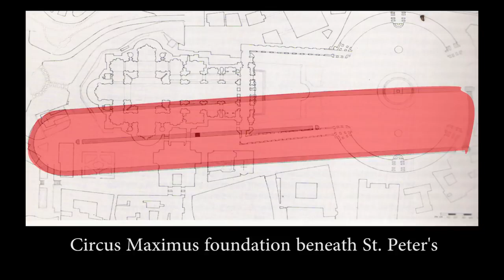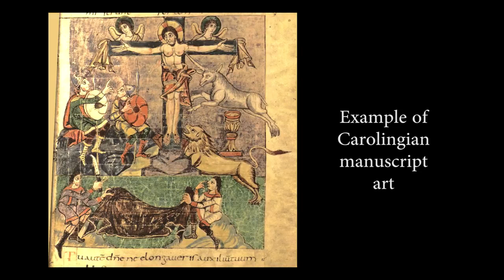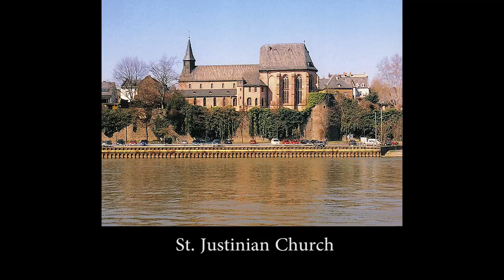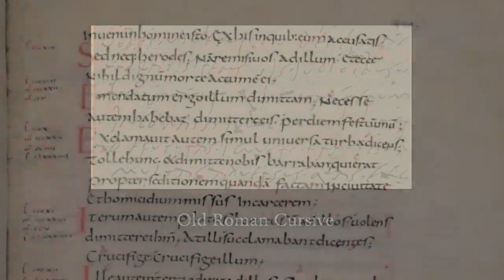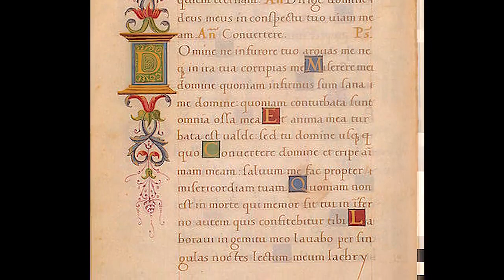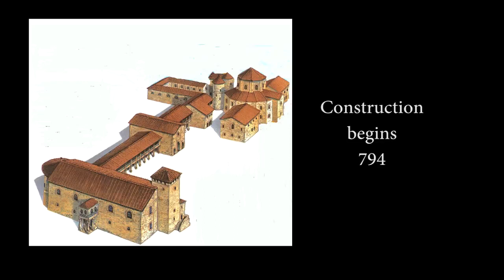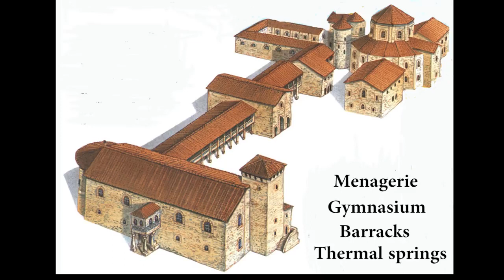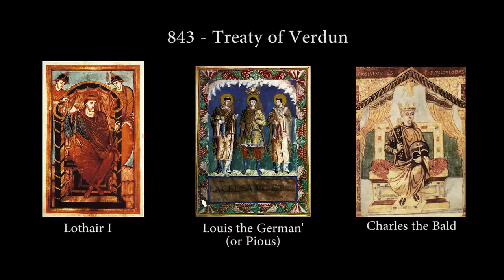Who was Charlemagne? - Ryan Reeves